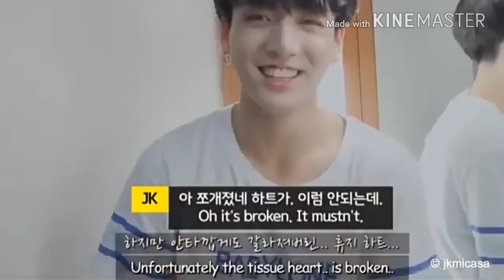JUNGKOOK FMV HELP ME